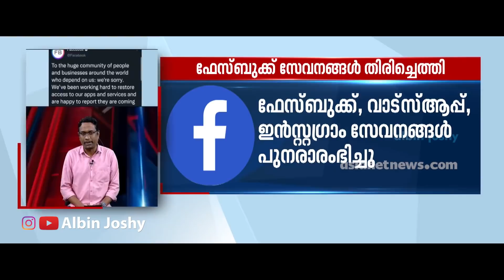പോച്ച് സാർ..എല്ലാമേ പോച്ച്..!! Troll Video | Albin Joshy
Graphics Card
Liquid Cooler
CPU Case
Keyboard & Mouse
External Hard Disk
Monitor Stand

My Camera
Lens 50mm
Lens 55-250mm
Wearing Band
Home Theatre
Ear Headphone
Wireless Headphone
Wireless Earphone
USB Port Hub
Led Strips